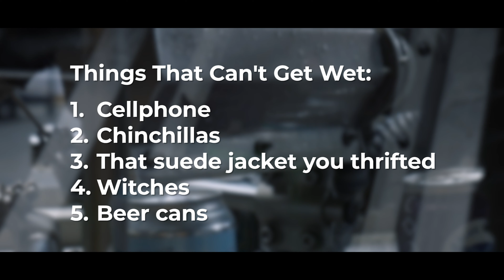Because beer cans should be dry. And we have a sense of humor. | Republic Manufacturing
Wet cans leave packaging looking ugly - water spots, can rings on cardboard, smeared print, etc. Republic Air Knife Systems us a high velocity of air stream to dry the cans, keeping your beer looking good.